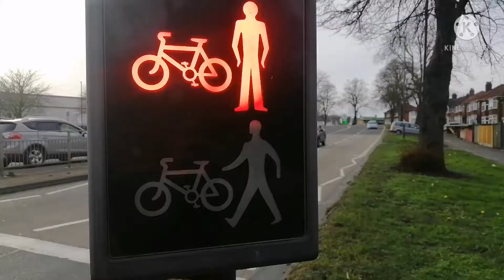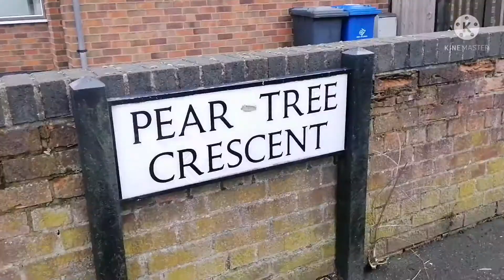Walking in the streets of England